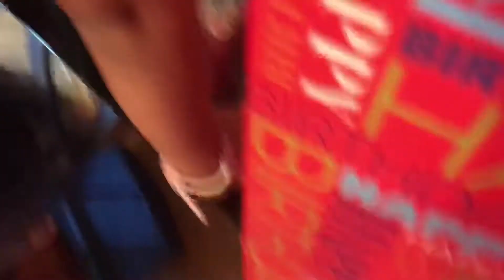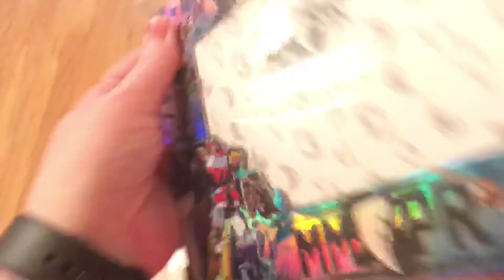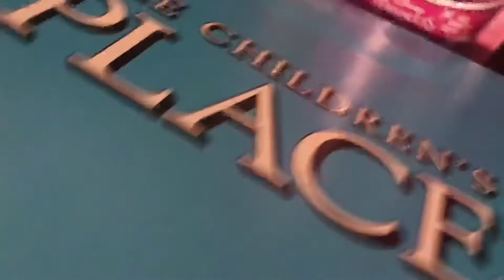Brittany’s 7 th & Andrews 6 th Birthday Party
Come celebrate with us, as Brittany & Andrew turn 7&6.